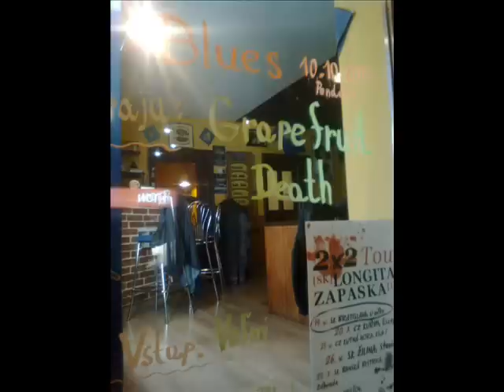Grapefruit Death: I Feel So Bluesgrass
ilustračné bluesgrassové nokturno zo zvukovej skúšky u Očka